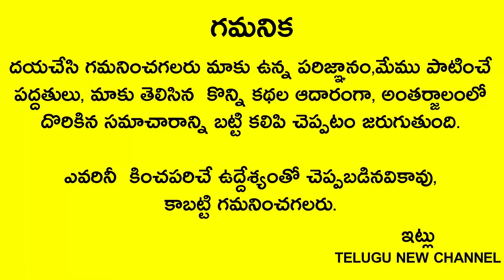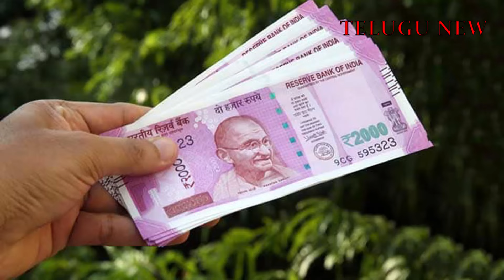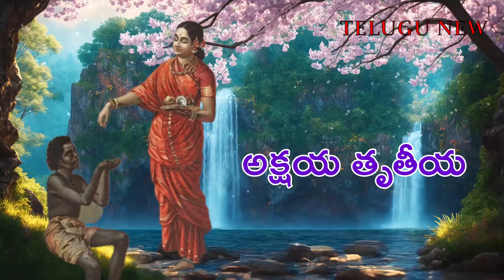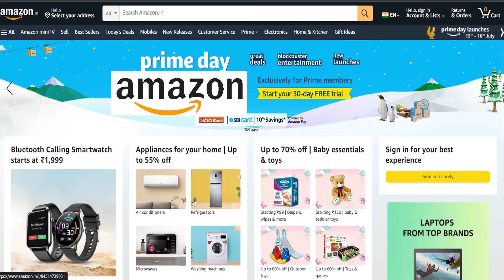రేపు అక్షయ తృతీయరాత్రికి గ్యాస్ పొయ్యి కింద ఇదిఒక్కటి పెడితే లక్ష్మీదేవి నడుచుకుంటూ ఇంటికి వస్తుంది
Telugu New channel
Telugu New

రేపు శుక్రవారం+అక్షయ తృతీయ రాత్రికి గ్యాస్ పొయ్యి కింద ఇది ఒక్కటి పెడితే లక్ష్మీదేవి నడుచుకుంటూ ఇంటికి వస్తుంది ధనం దూసుకు వస్తుంది స్త్రీలు మర్చిపోకుండా చెయ్యండి